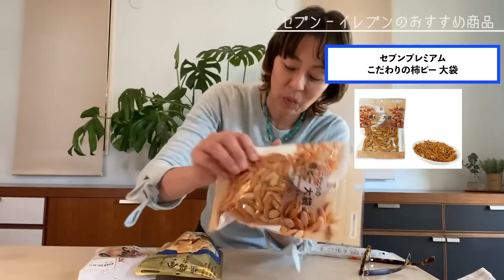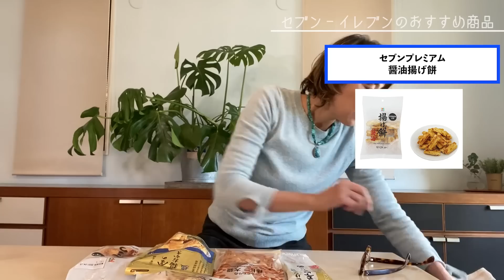【コンビニ】セブンイレブンでお気に入り商品紹介だよ！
私なりの活用法を紹介しています！

check check！！

SCRAMBLE Inc.